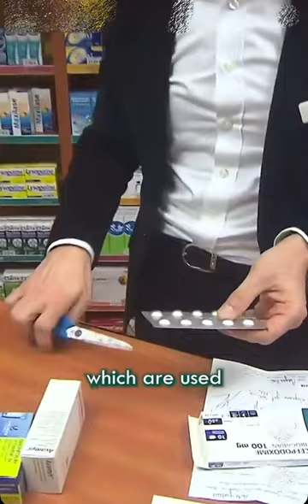Michael Jackson’s Shocking Autopsy Reveald